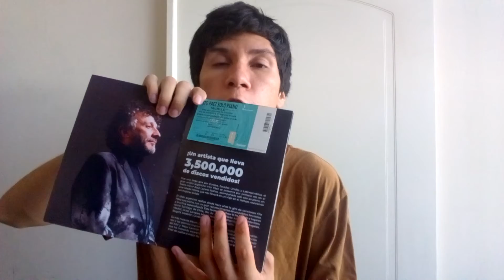Feliz 58 años de Fito Páez